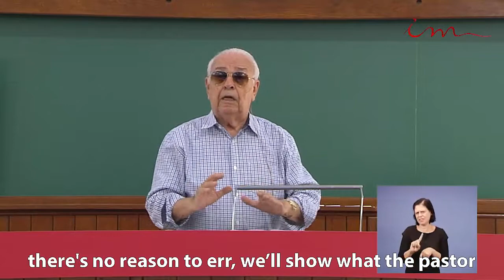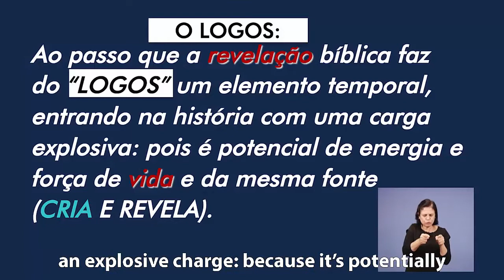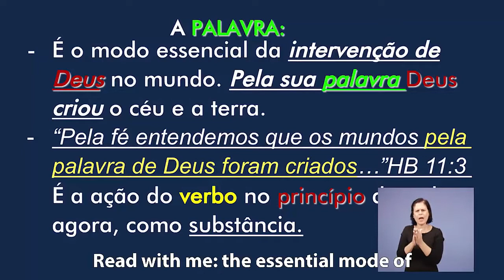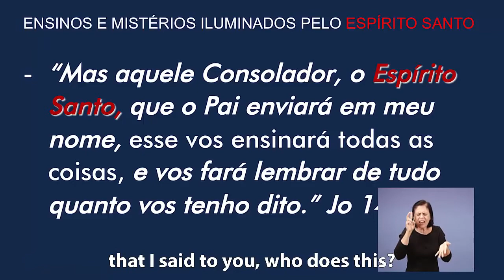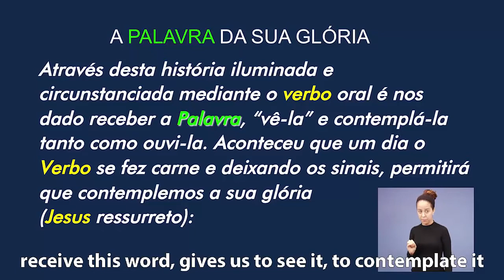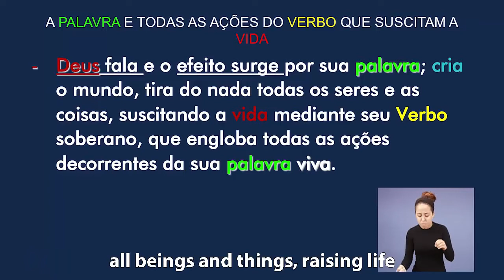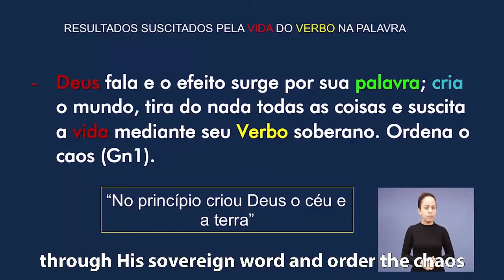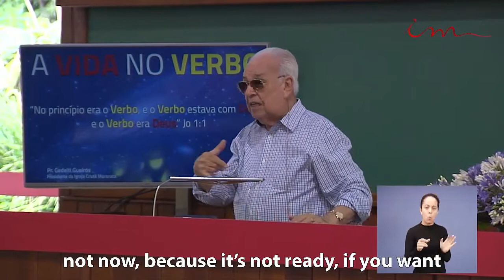3rd Class - Life In The Word - Part 1 - Maranatha Church Seminar in Florida (2017-12-16)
3rd Class - Life In The Word - Part 1 - Maranatha Church Seminar in Florida (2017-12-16)